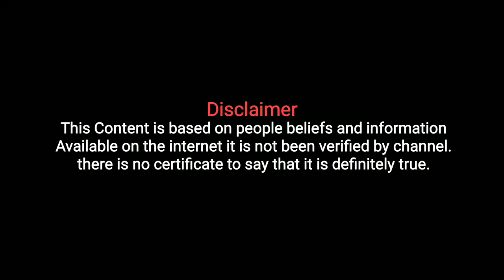ಕನಸಲ್ಲಿ ಮಕ್ಕಳು ಬಂದರೆ |kanasinalli makkalu bandare